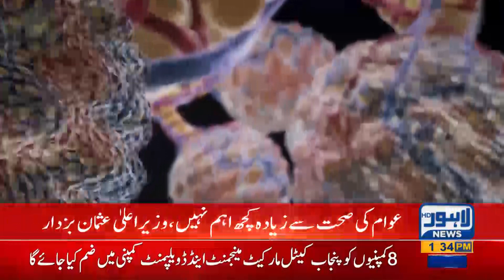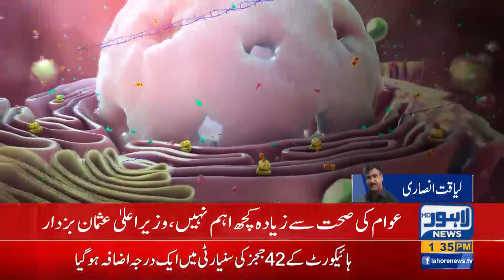CM Punjab Usman Buzdar Gives His Helicopter to Health Department Amid Corona Emergency